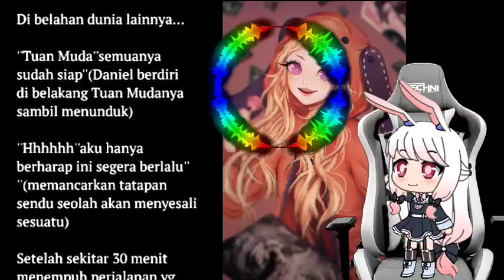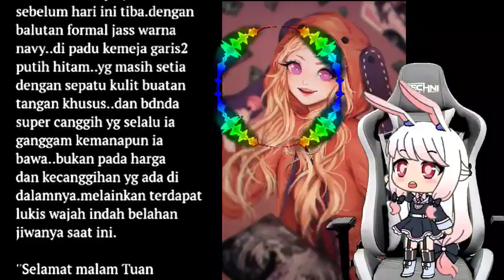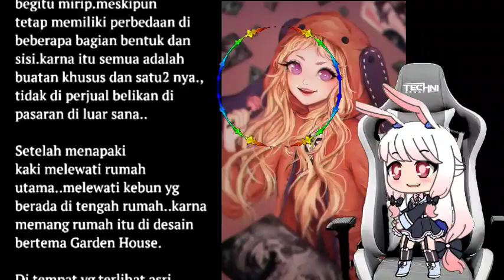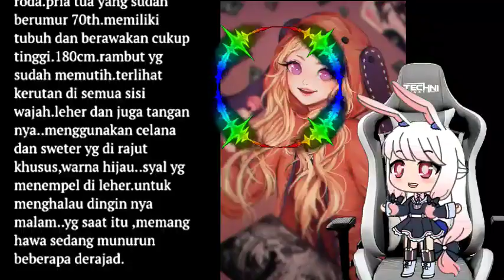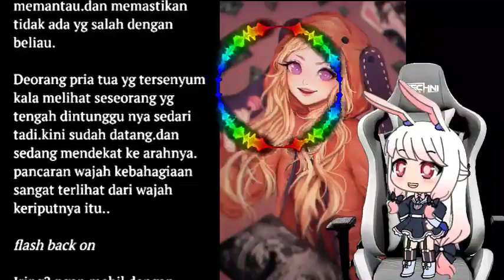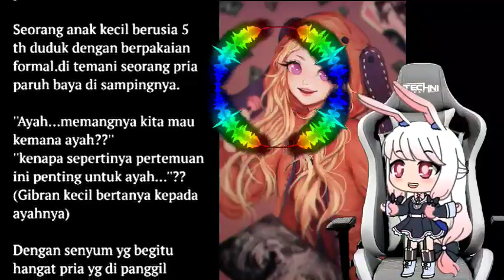Bab 18 Novel Romantis hanya aku yg merasakan